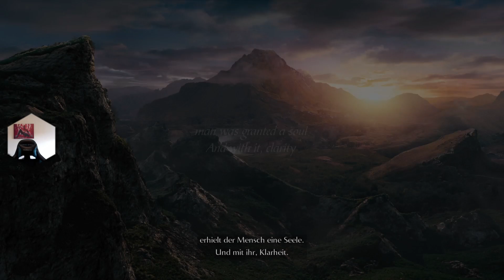Demon Souls but make it casual #1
Ich hätte vorher mal ins Manual gucken sollen. Keine Ahnung was ich hier mache... -- Watch live